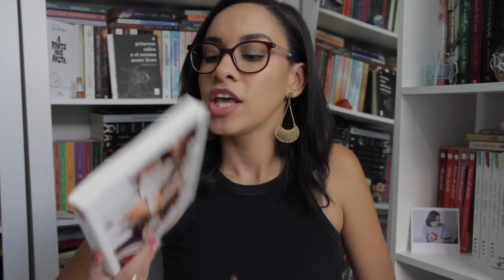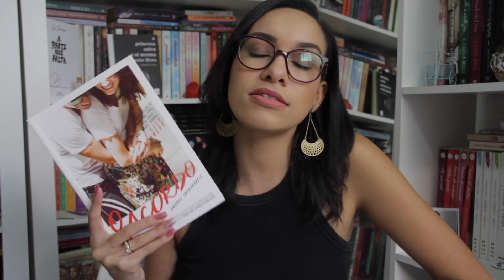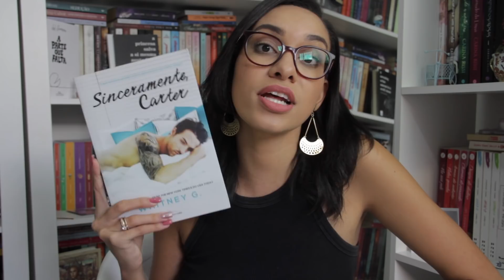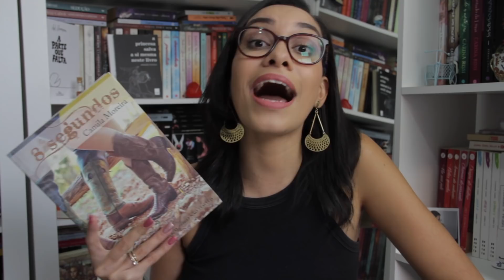05 E-BOOKS PARA APROVEITAR NA MEGA OFERTA AMAZON | Segredos Entre Amigas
Heeey, gente!! Começou a MEGA OFERTA na Amazon e nesse vídeo eu indiquei 05 e-books que valem a pena ler, além de separar as ofertas mais legais. Vamos lá?

🔴E-BOOKS MENCIONADOS NO VÍDEO
➡️O Acordo
➡️Sinceramente, Carter
➡️8 segundos
➡️Entre o agora e o nunca
➡️Engano Irresistível

🔴MELHORES OFERTAS
Kindle com R$80 OFF

🔴E-books de Romance ➡️
INDICO ⤵️
➡️Mais que amigos
➡️Minha Melodia
➡️O erro
➡️O jogo
➡️A conquista
➡️Peça-me o que quiser (Trilogia)
➡️O amor não tem leis
➡️O amor não tem leis: O julgamento final
➡️Série Crossfire Completa
➡️Vai sonhando!
➡️Seduzida por um guerreiro escocês

INDICO ⤵️
➡️Outros jeitos de usar a boca
➡️Volúpia de veludo
➡️Jane Eyre
➡️O Teorema de Katherine
➡️O navio das Noivas
➡️O som do amor
➡️Eu sou Malala

❓Alguma dúvida?

Câmera usada: Canon EOS 7D
Microfone: RODE VideoMic Go
Editor: Adobe Premiere CS5 e iMovie